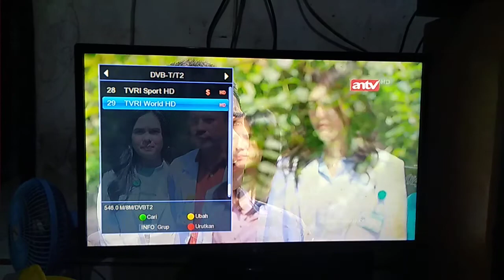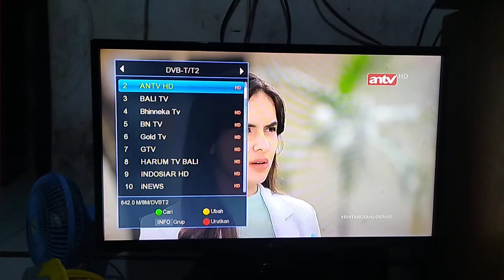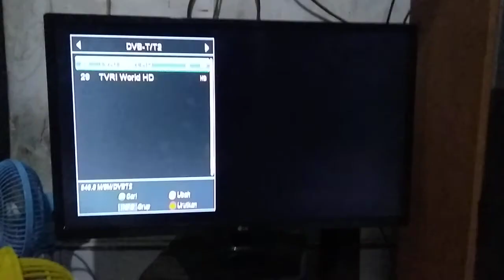Chanel Tv Digital Yang Ada Di Denpasar Bali || Terbaru Oktober 2022